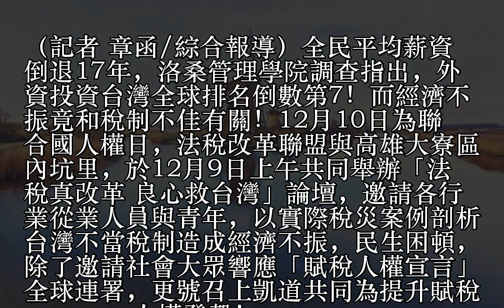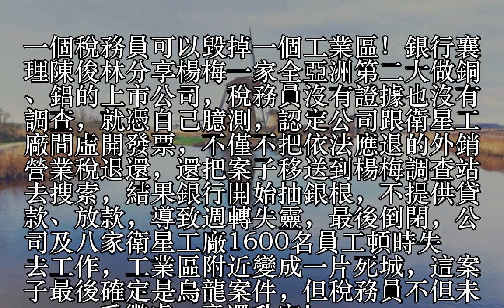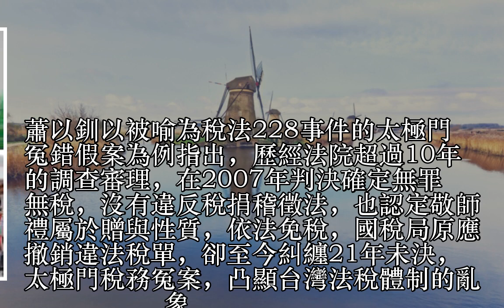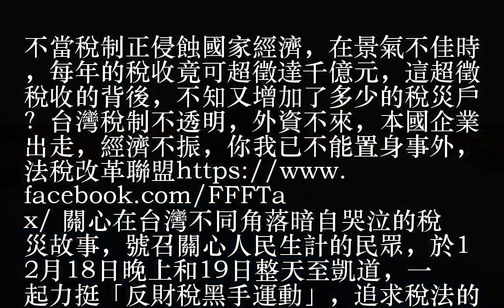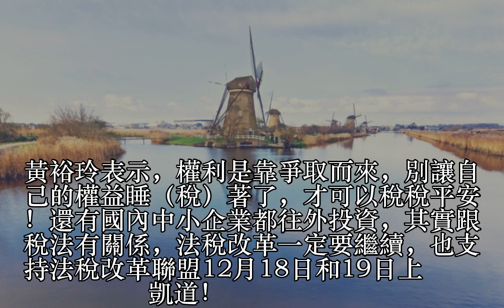改善法稅 提振經濟 高雄大寮區內坑里力挺反財稅黑手